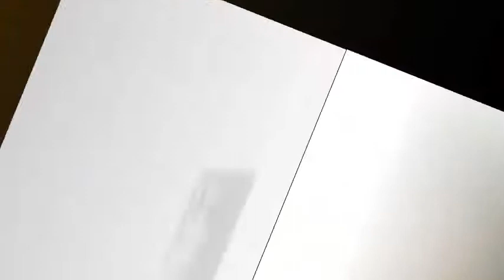It even has Wi-Fi! Incredible Washington treehouse has its own skatepark, a wood-fired tub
It even has Wi-Fi! Incredible Washington treehouse has its own skatepark, a wood-fired tub and was built for $170,000
Three years after quitting his job in New York to move into a van and surf and camp around the West Coast, one popular blogger and photographer decided he was ready for a home base.

But not just any apartment or condo would do for Foster Huntington. Instead he decided to build an incredible treehouse, complete with a bonafide skatepark and a wood-burning hot tub, in Skamania County, Washington.

Huntington began drawing the plans for the Cinder Cone Treehouse last spring of 2014, breaking ground on property that's been in his family for 20 years in the Columbia River Gorge.

With the help of a small group of close friends, as well as his carpenter mother, Huntington began building in June and worked through the winter.

'Friends old and new stopped by to work and stay on the property,' he wrote on his Kickstarter. 'Some of us worked as carpenters professionally, others learned on the go.'

Huntington, who paid his friends for their work, said a treehouse was a 'good evolution' after he spent years enjoying life in the small space of his camper, he told Mpora.

The perfect spot was between a row of Douglas fir trees, situated on a hill that Huntington said had the best view, for the project that he estimated cost around $170,000.